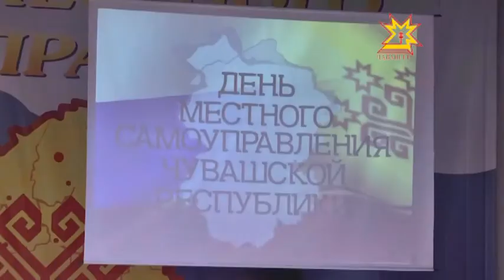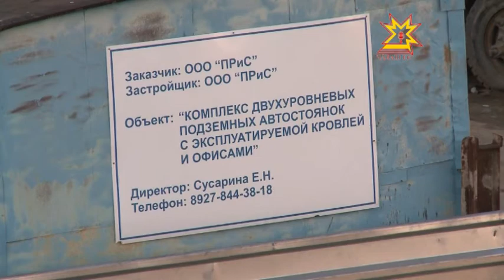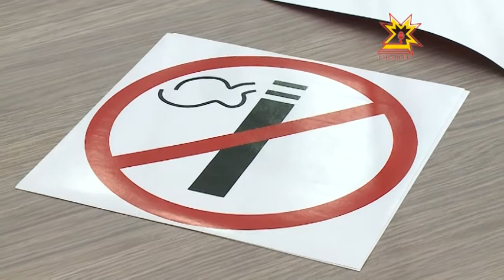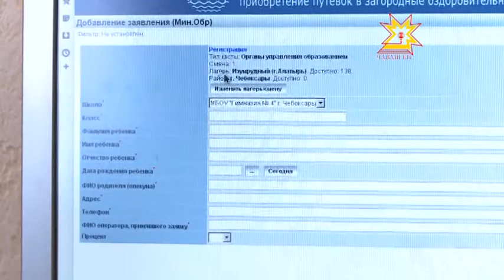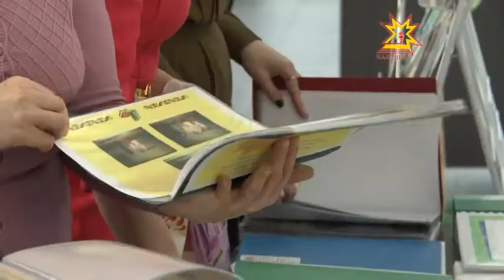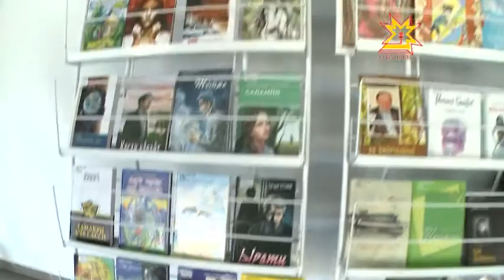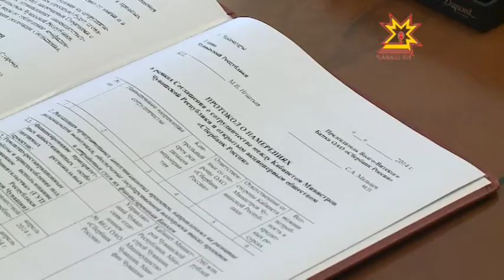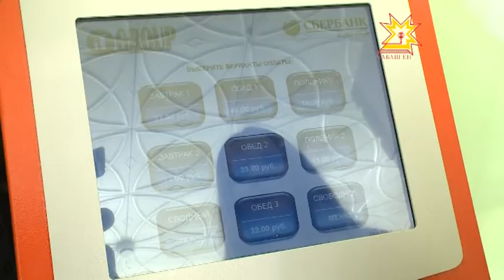Республика 18.04.2014 на чувашском